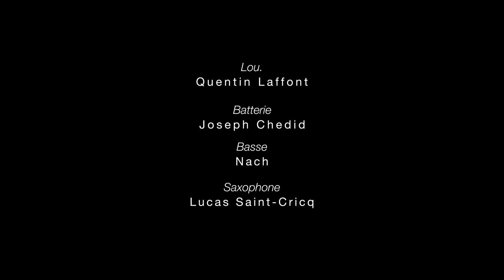Les " Nuits du Lou. " chez Nouveau Cri ( Film by Mel )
Juste pour un soir le cinema de NOUVEAU CRI et la musique de LOU ROTZINGER
s'acoquinent pour investir la Teinturerie ...

Film réalisé par Mel avec :

Quentin Laffont = Lou Rotzinger
Joseph Chedid = Batterie
Nach = basse
Lucas Saint-Cricq = saxophone

Merci à :

NOUVEAU CRI = Maxime Roy , Jérémy Trequesser , Alexandre D. Montalto
Merci à Sophie Ladegaillerie et Alexis Panayotis
Merci à Louis De Saxcé